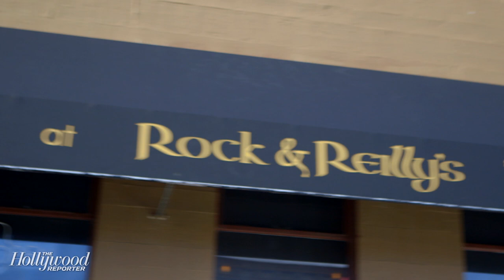Nate Parker: “I Felt Like This Was Something I Could Contribute to the Conversation”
“When it comes to what happened here, so many things have been sanitized that we don’t know the truth from the lies,” says ‘Birth of a Nation’ writer/director and star Nate Parker.